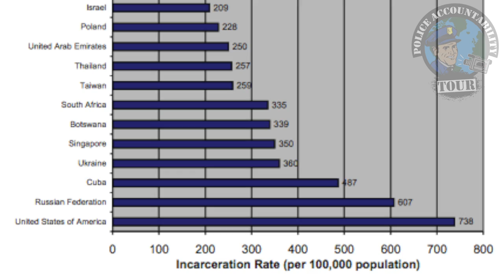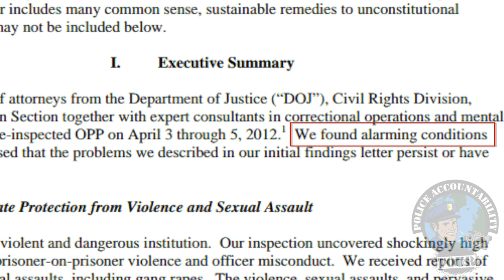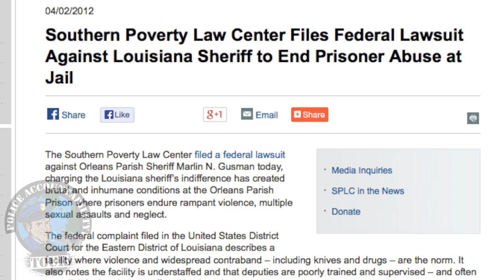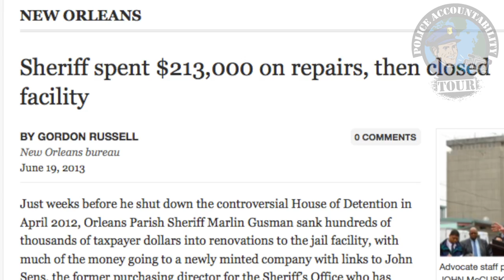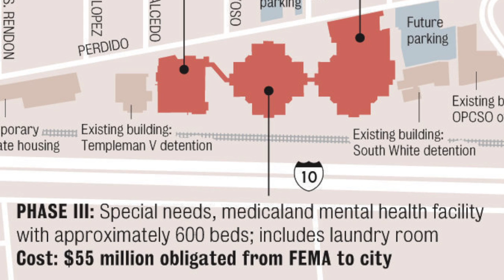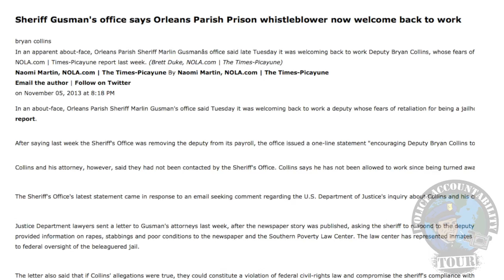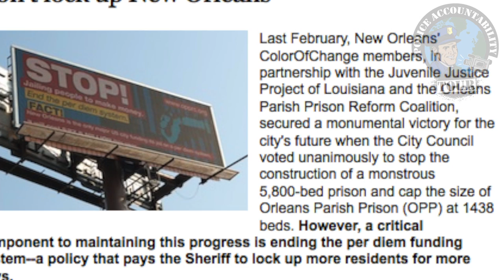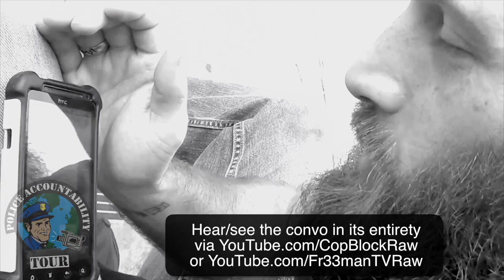You Down With OPP (Orleans Parish Prison)? Not Me!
Based on the input received from many on the ground in New Orleans, the ninth stop of the Police Accountability Tour, Pete Eyre & Garret Ean thought it worthwhile to create a piece of content about the Orleans Parish Sheriff's Office.